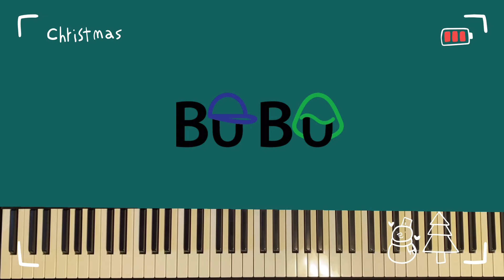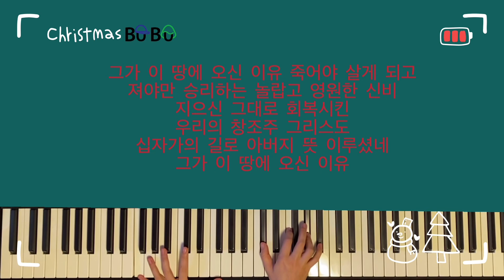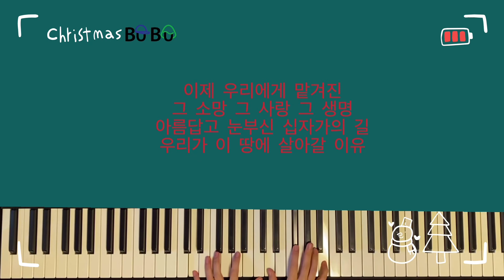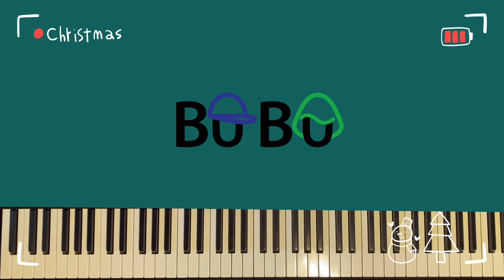[피아노묵상] 노엘로 시작하는 그가 오신 이유(the reason he came)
크리스마스 하면 많은 캐롤을 떠올리겠지만 저는 이 찬양을 가장 먼저 생각합니다. 예수님이 오신 이유에 대해 다시 한 번 생각하는 그런 날이 크리스마스이기를 바라며.

육언니 편곡 피아노